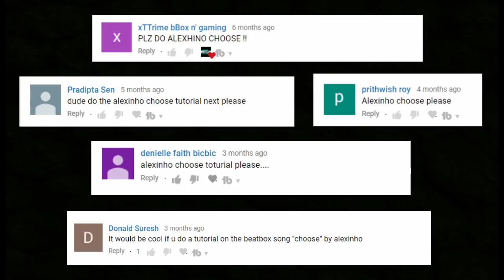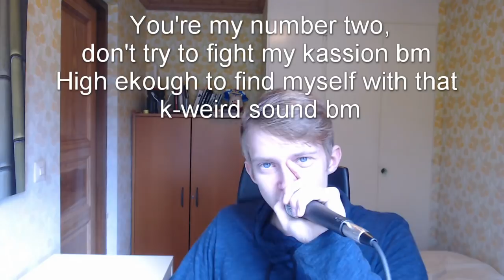ALEXINHO - Choose | Tutorial [Requested]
Inward Liproll Tutorial: (at 2:11)

I post Wednesdays and Saturdays around 4 PM EST. (sometimes..)

I do not take credit for any of the sound effects or any music in this video. Following songs were used in this video:
Intro: "Too Complex" by 6th sense

I'm most available on Instagram (cirbybeatbox), PM me! You could also add me on Discord (Cirby Beatbox#8879).

tidigre: mla tk
rs3, dxp, bond, elmpe.
Dun Brrun DunDun
        Brrun DunDun
        Brrun DunDun
Brrun DunDun-DunDun-Dun

Brrun m Dun
Brrun Dun Dun
Brrun DunDun
Dun BMGm DunDun Dun olb

k BMGm DunDun
Brrun k BMGm Dun olb
t k BMGm DunDun Dun Dun
BMGm  DunDun-Dun olb

t k BMGm DunDun
Dun Dun mBMGm DunDun Dun olb

You're my number two,
don't try to fight my kassion bm
High ekough to find myself with that
k-weird sound bm
You kunderestimate my situkation bm
Without khat thing I'm not myself anymore

bOW b^t b^t b^t b^k
     bt b^t b^t b^t b-koko b^t

btbOW b^t b^t b-koko
    b^t-kako b^t b-koko
                    b^t b-koko
                    b^t

btbOW bt-kako b^t
             bt-kako b^t
                  kako b^t
              bt-kako b^t
              bt-kako b^t

btpfOW pf ^K pf
             ^t pf ^K pftrr
Anymore
ILr pfOWOWOW
bILr OWpfOWOW
bILr b pfOWOWOW

bILr OWpfOWOWOWOW OW.
        OWpfOWOWOW
bILr OWpfOWOW

bILr b-pfOWOWOW
bILr OWpfOWOWOWOWOWOWOWOW
pfOWOW bOWOWOW
bbOWOW
pf clr-clr-clr-clr-clr

bOWbOW pfOWOWOWOWOW-
-OWOWOW
pf clr-clr-clr-clr-clr
buh tkk pehK b pffss

bOWOWOWOW
bOWOW pfOWOWOWOW-
OWOWOWOWOWOW
clr-clr-clr-clr ILr